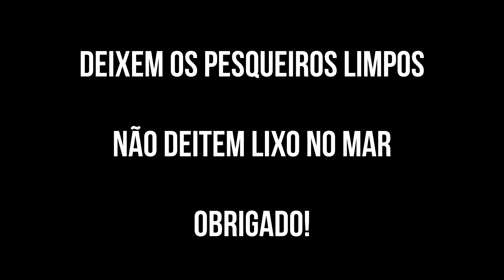Lixo junto aos pesqueiros (Pesca & Caça Submarina, Portugal)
É frequente encontrar lixo junto aos pesqueiros: garrafas, latas, sacos de plástico, etc.

Com este vídeo, e a respectiva partilha, espero sensibilizar todos a não deixarem lixo nos pesqueiros (eventualmente este irá parar ao mar) e a não deitarem lixo no mar.

Vamos proteger o mar e os nossos pesqueiros para termos sempre muito peixe na nossa costa!!! 💪💪💪